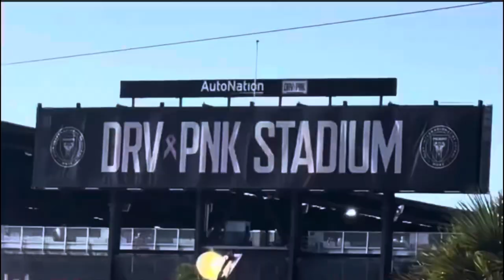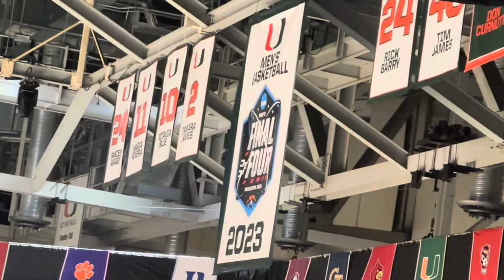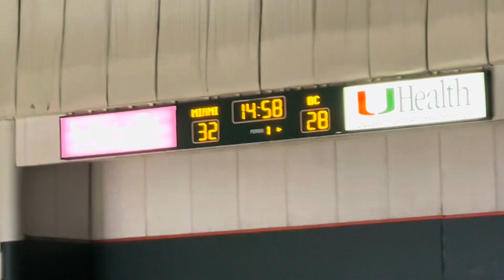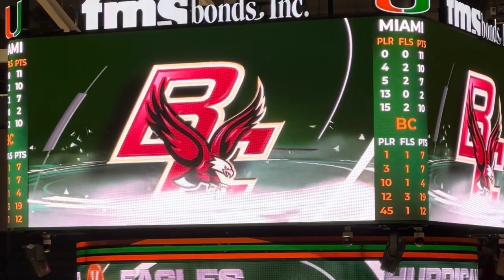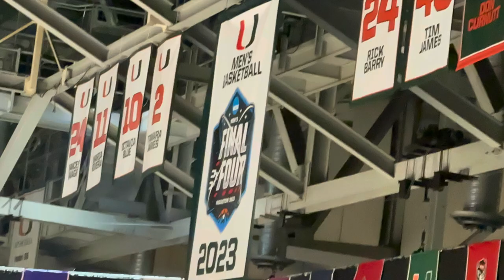Groundhop EP23: College Basketball Miami Hurricanes Vs Boston College Eagles (WORST CALL EVER)